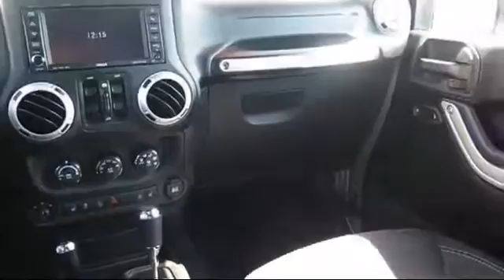2014 Jeep Wrangler Unlimited Rubicon Sport Utility Sacramento Roseville Folsom Elk Grove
2014 Jeep Wrangler Unlimited Rubicon Sport Utility Stock Number: 126116 Vin:1C4HJWFGXEL119820 .

Roseville Toyota
700 Automall Drive